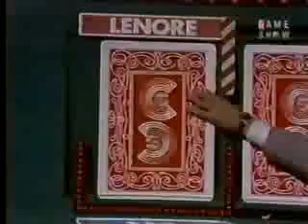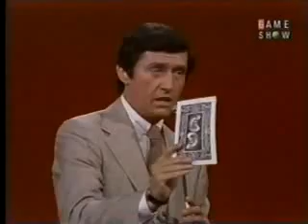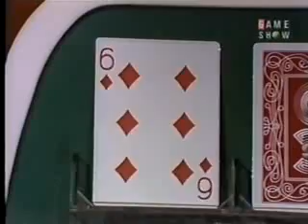Card Sharks Lenore @ Money Cards 9 26 79